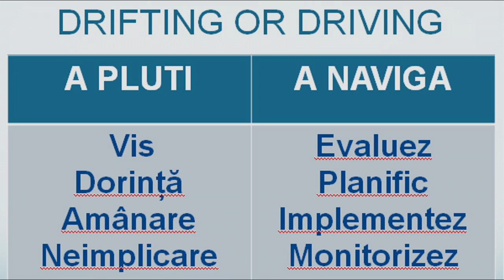Drifting or driving?: Irina Petrea at TEDxPiatraNeamt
Irina Petrea is a Romanian TV presenter, the most known SuperNanny, with a vast experience in children education and development. She is also the author of the successful book "You can be a SuperNanny too".

At TEDxPiatraNeamt, Irina focused on the diference between drifting and being in the driver's seat when it comes to your own life, your destiny and what you want to achieve.